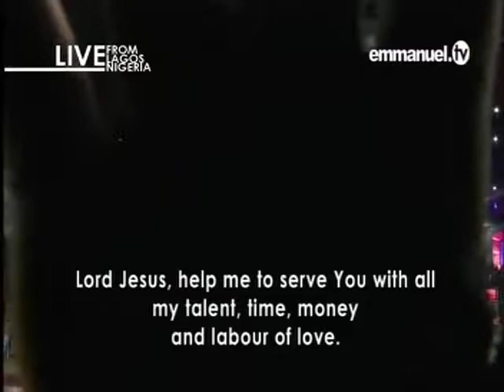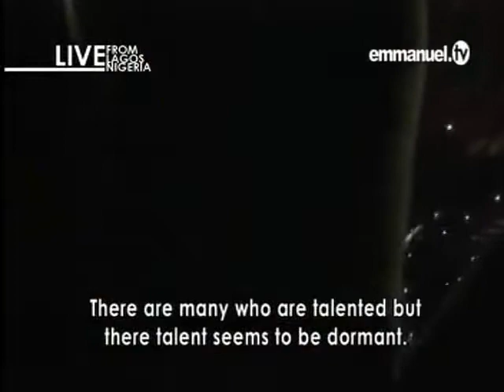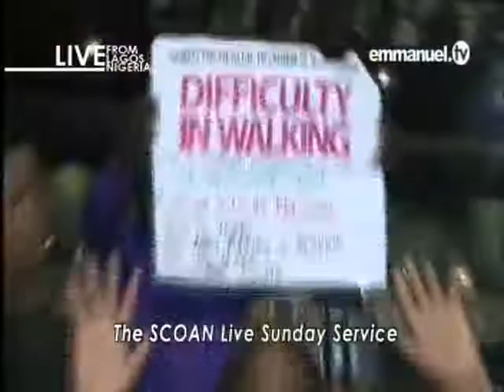EMMANUEL TV LIVE SERVICE SUNDAY 17 12 2017 VIDEO 4 OF 7